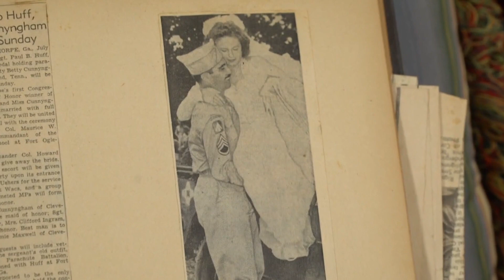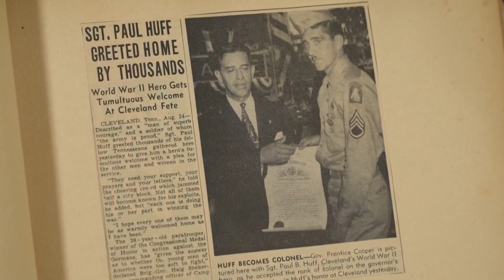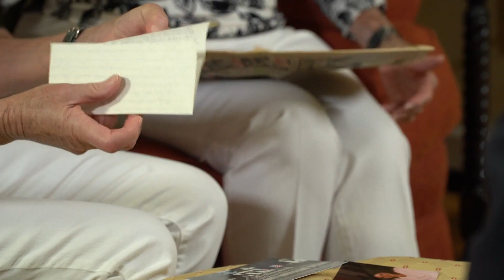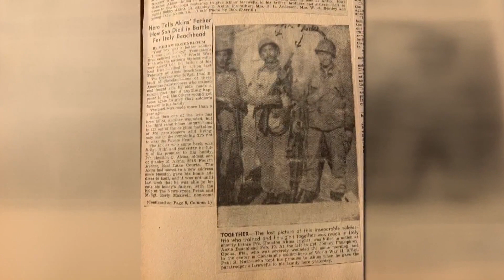Family remembers Medal of Honor recipient Paul Huff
Paul Huff loved to joke and tease, but a couple of years before his fun-loving proposal, he was in a serious fight in World War II. (Originally aired Sept. 7, 2022)